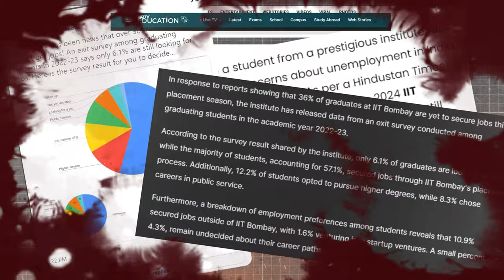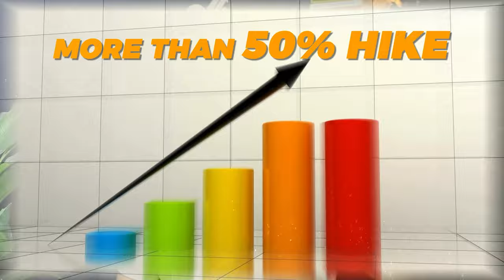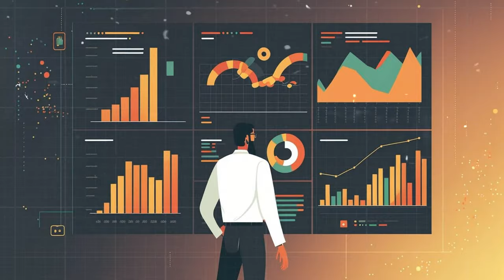Why are you paid less? | Salary Increase |Let's decode this problem.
Disturbing Reality of Indians! | Why are they paid less? | Let's decode this problem.

Are you aware that  the average Indian salary is less than ₹25,000?
After spending lakhs on education, why are so many struggling with low returns?

In this video, we uncover the real reasons behind India’s salary crisis, including the *skill gap*, lack of market awareness, and loopholes in our education system.
Find out where you stand in this scenario and get practical tips to escape the low-salary trap!
If you want to to take charge of your career, this video is for you!

Join Our Telegram community of burning businessmen, where we share tips on business, career, start-ups, and investment

3 Strategies Zerodha Used To Become Unicorn? | Call Center Job To Rs. 1,122 Crore |Zerodha Business

Upskill yourself and grow in your career!
Best skill platform that will help you earn and grow in your career

Our vision is to enable 10 lakh Bharat students to get high-paying jobs. We aim to give the best
training from the best expert mentors and providing all necessary support so you can complete your courses and become industry-ready.

Our comprehensive offerings encompass a diverse range of highly sought-after skills, including SketchUp, V-Ray, AutoCAD, Solid Works, MS-Excel, Power BI, SQL, Python, Data Science, Data Analytics, Public Speaking, and more. Furthermore, we provide a 6-month mentorship program meticulously designed to propel students toward career advancement constructively. Throughout this program, our students gain valuable insights, dedicating substantial time to honing their abilities.

Backed by a team of seasoned trainers with extensive industry expertise ranging from 6 to 19 years, we boast a rich background of collaborating with top multinational corporations and completing prestigious projects. Our trainers offer invaluable guidance to students, equipping them with the necessary skills to thrive in their chosen domains while showcasing insightful strategies for successful project completion.

About us:

Welcome to the channel: Deven P: Generating Clarity
This channel focuses on real-life learning lessons from business, great personalities, life, success, failures, the universe, etc that you can watch and implement right after the video.

We believe if you got strong focus and clarity, then you can move in the right direction that you want in your life.

So with the help of this channel and real-life case studies done by Deven U Pandey and his learning from his fast-growing million-dollar startup will be shared on this channel where you can learn what exactly should be done to achieve success.

जय हिंद।